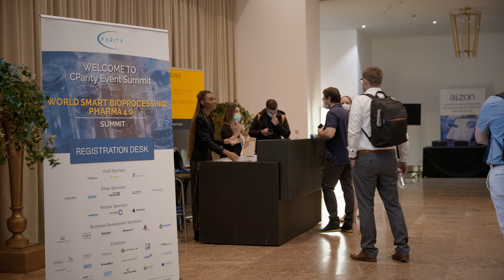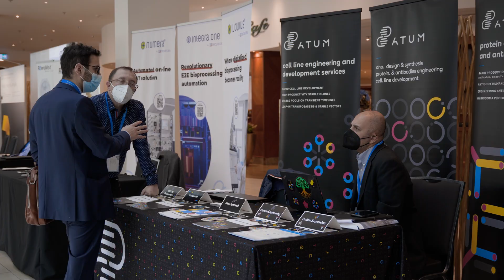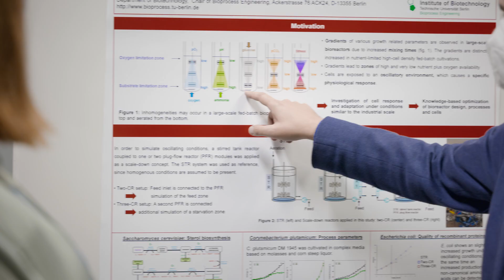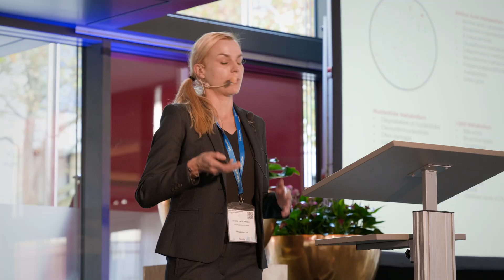World Smart Bio-processing: Pharma 4.0 Summit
Today’s Bioprocessing is the base of several emerging industries and technologies, including the production of therapeutic stem cells, gene therapy vectors, and new vaccines. Advances in Bioprocessing is of particular interest to the industry as it considerably shortens the development timeline, improves the final product and increases the productivity of Bio-manufacturing facilities.